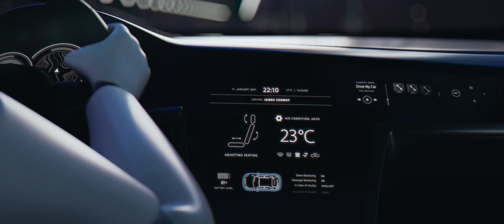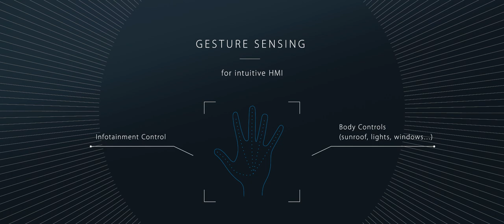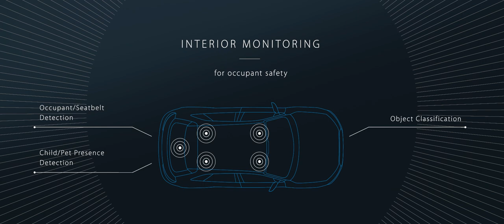ams OSRAM In-Cabin Sensing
As the world is becoming more and more connected, so are vehicles. One of the major trends in the evolution of the car of tomorrow is In-Cabin Sensing. ams OSRAM designs and manufactures unique illumination and sensing solutions that enable driver monitoring, interior monitoring and gesture sensing. Consequentially, Driver Monitoring is an essential technology that enables numerous safety- and assistance functions.